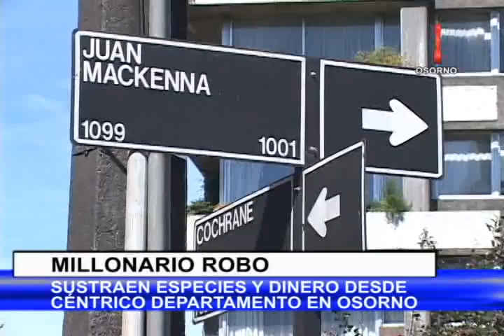Roban desde céntrico edificio en Osorno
Diversas especies, por más de dos millones de pesos, robaron delincuentes desde céntrico departamento en la ciudad de Osorno.